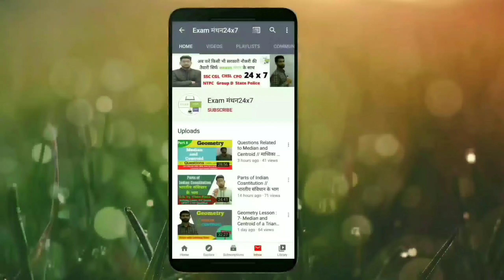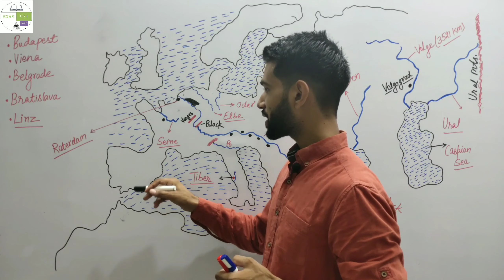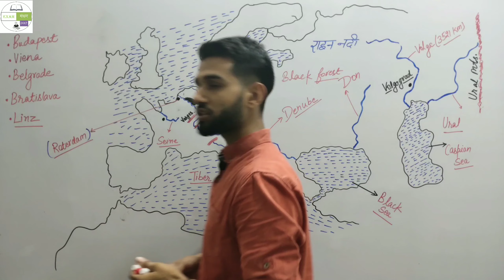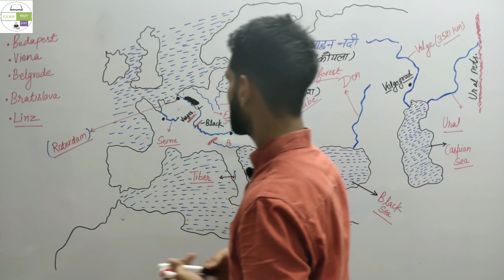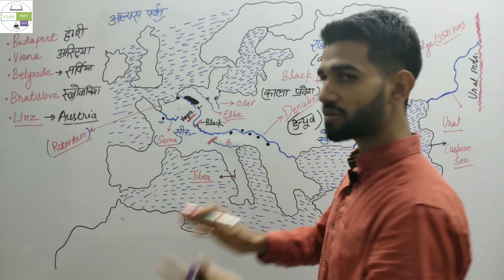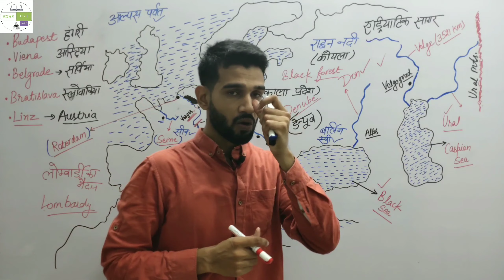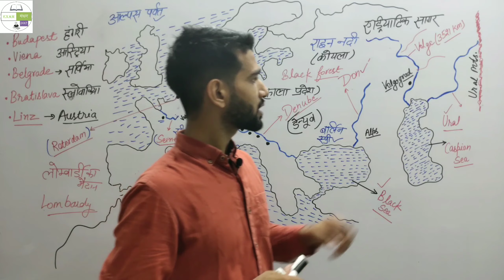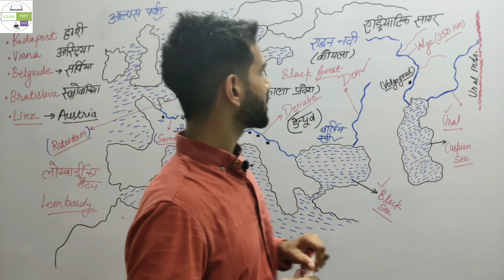Lecture :8- विश्व की प्रमुख नदियाँ Part-3// (यूरोप की नदियाँ)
In this lesson of world geography we will discuss about the Rivers in the various part of the Europe continent.

world_geography_for_jail_warder